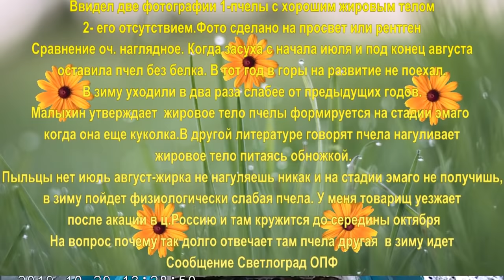Причина ослабления пчелосемей осенью.Результат изоляции маток.Пасека Курила.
Причины исчезновения пчел осенью. Вариант изоляции пчела маток не прошёл проверку на практике. Что осталось в зиму от сильных рабочих пчелосемей. Пчелосемьи от Варроатоза пролечены.
Apiary Smoked, apiary Pchelk-a.
The whole beekeeping community is looking for reasons for the disappearance of bees in the fall. The isolation option of Queen bees has not been tested in practice. What's left in the winter from strong working bee families. Bee families against Varroatosis treated.